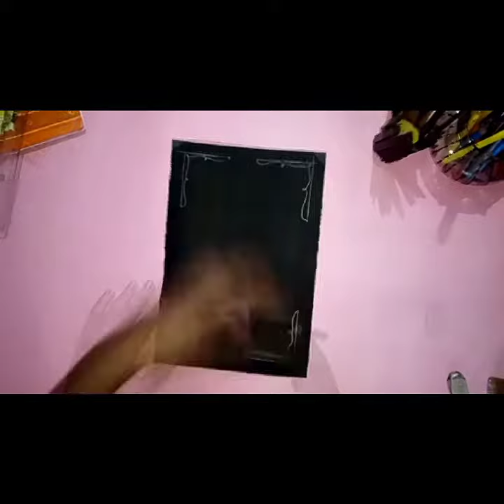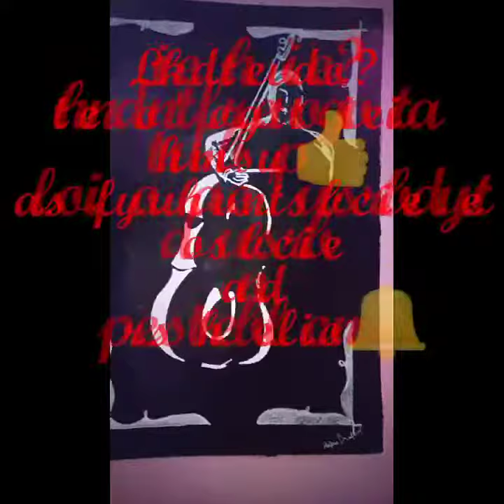Easy sketching for beginners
Happy holi to all of you guys.